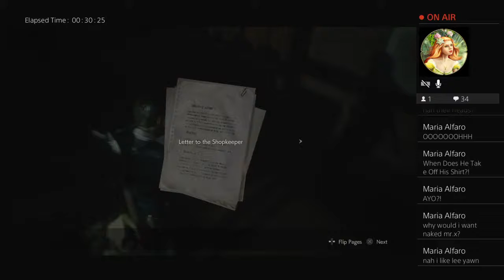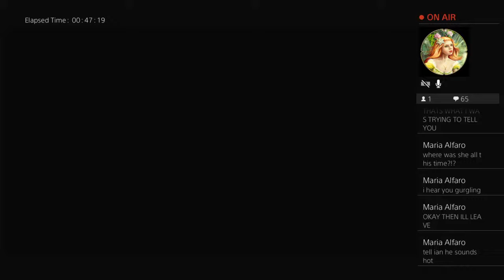It's Been Fiftyleven Years: Resident Evil 2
Idk Leon and Mr.X could be coo-